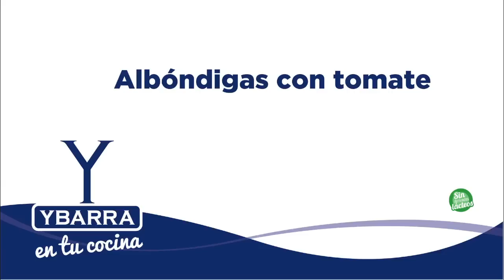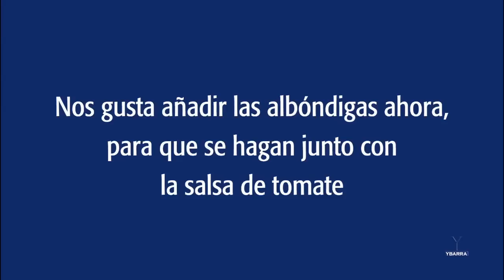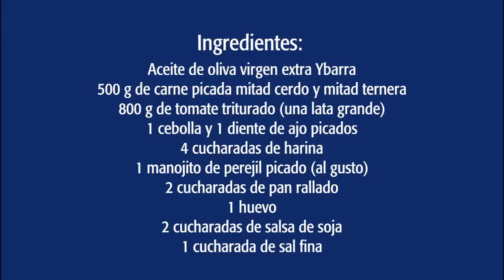Albóndigas con tomate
Deliciosa receta tradicional con un pequeño truco que la hace aún más deliciosa. No te la pierdas.